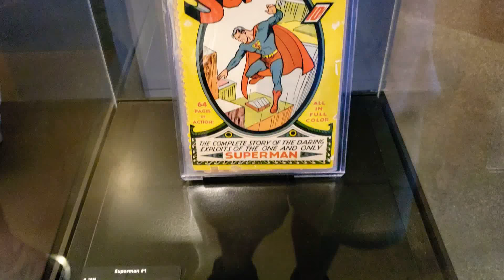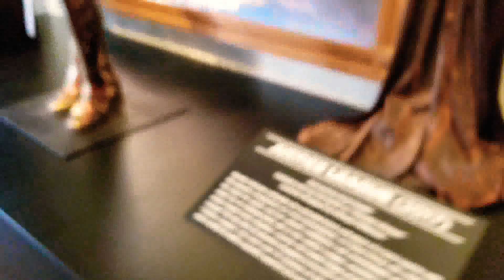JUSTICE LEAGUE COSTUMES EXPOSED!